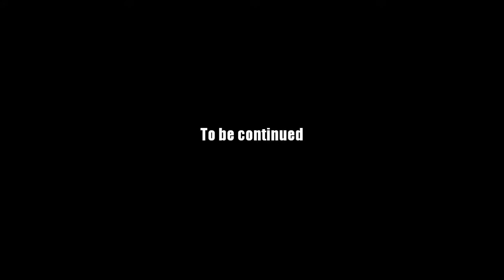AQ Worlds "The Void Expands" (Quest)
Quest:The Void Expands

NPCs:Warlic

Monster List:None

Turn in:None

Equipment Won:None